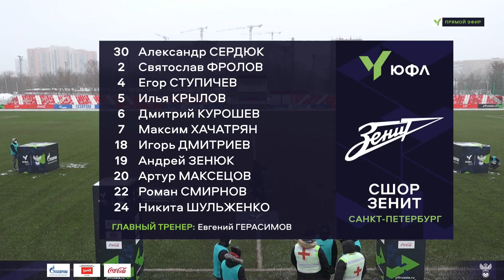"Спартак" - СШОР "Зенит". Обзор матча | 17 тур | ЮФЛ-2 2020/21